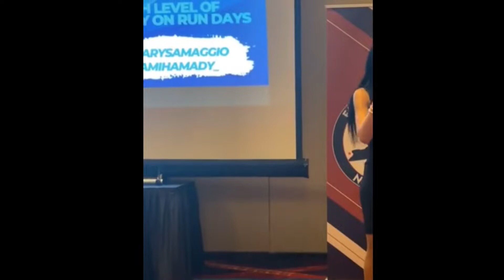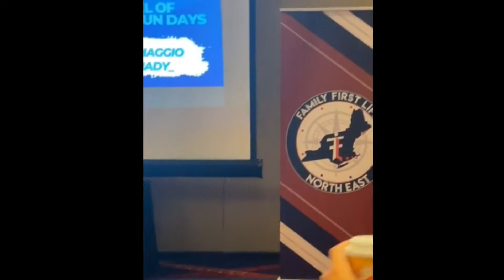How to Keep Activity High in the field with Producer Marysa Maggio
Text LEARN MORE to (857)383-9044 OR go to JOINFFLSOLIDITY.COM to Learn More!